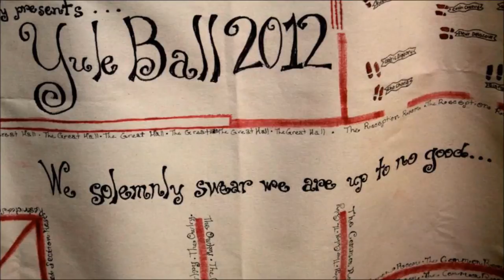3rd UW Yule Ball | Crazenne♡